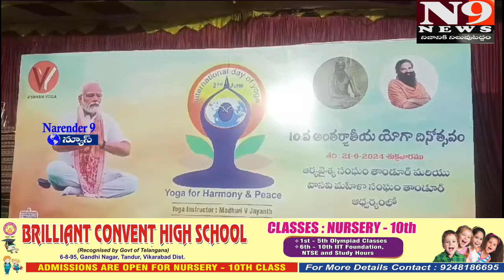ఆర్యవైశ్య సమాజం వాసవి మహిళా సమాజం ఆధ్వర్యంలో అంతర్జాతీయ యోగ దినోత్సవ వేడుకలు